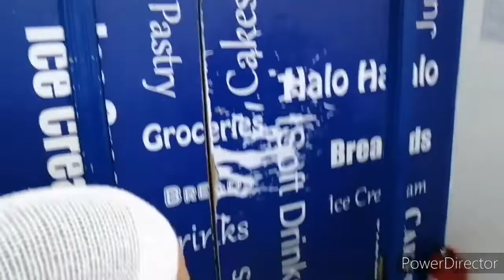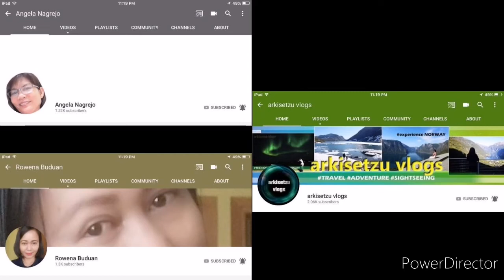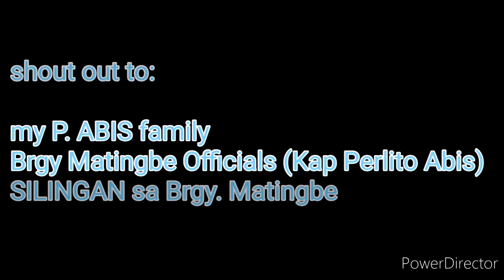THANKS GHAD IT'S FRIDAY TIME FOR DAWAR TO FILIPINO MARKET & RESTAURANTS